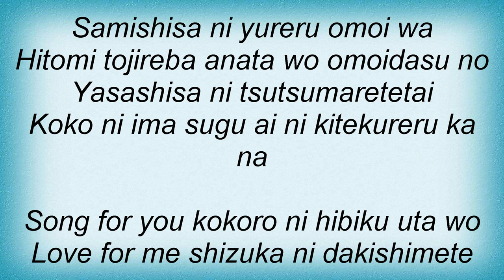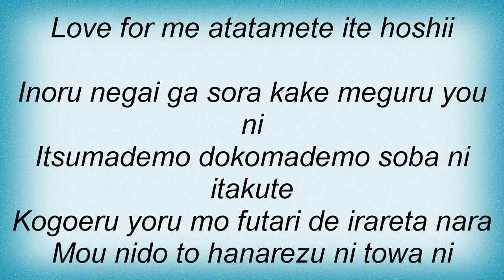Sugar - Heartful Lyrics